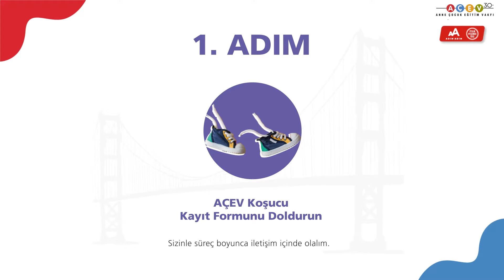45. İstanbul Maratonu'nda Nasıl AÇEV Koşucusu Olabilirsiniz?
İstanbul Maratonu’nda adımlarınızı HerÇocuğaEşitFırsat için atmaya hazır mısınız?

Hazırladığımız videoda nasıl AÇEV koşucusu olabileceğinizi kısaca anlattık. Hadi, bu adımlara beraber bakalım. 👆

5 Kasım’da gerçekleşecek İstanbul Maratonu’nda yine HerÇocuğaEşitFırsat diyor ve bu kez depremden etkilenen çocuklar için koşuyoruz! 🏃❤️